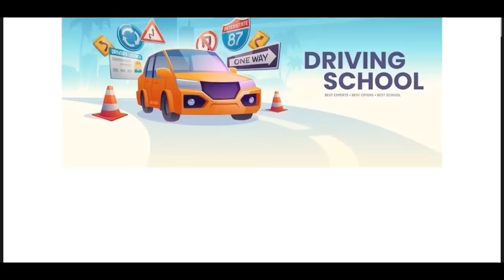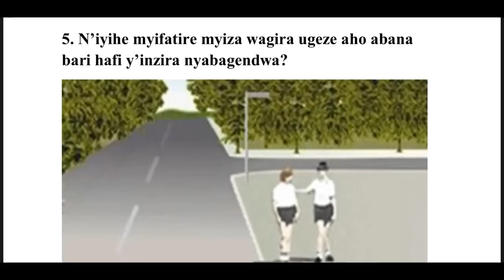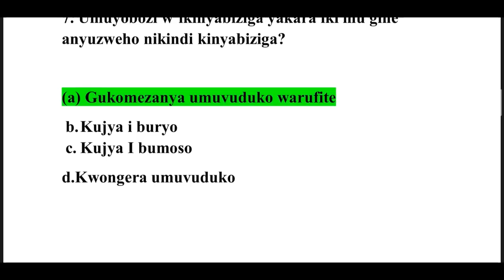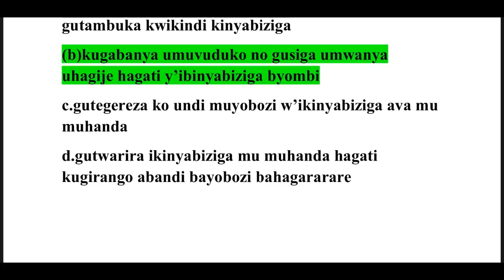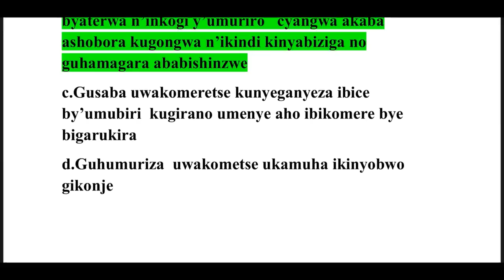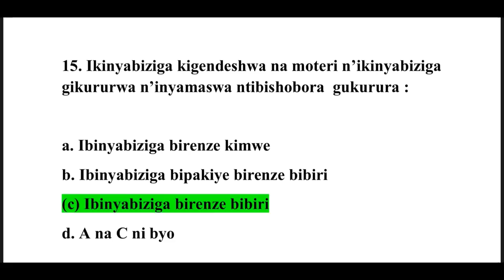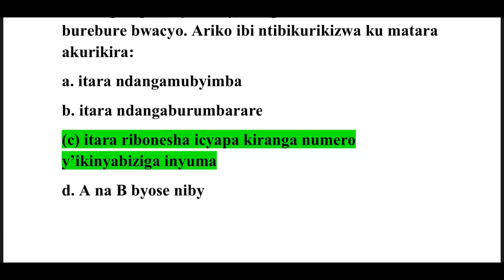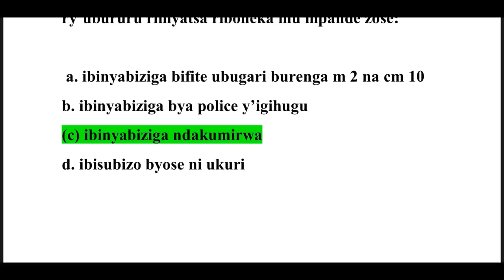AMATEGEKO Y'UMUHANDA🚨🚔🚨IBIBAZO N'IBISUBIZO BYIKIZAMI CYAKOZWE🚨🚔🚨GUSHIMA *182*8*1*530891# PROVISIORE